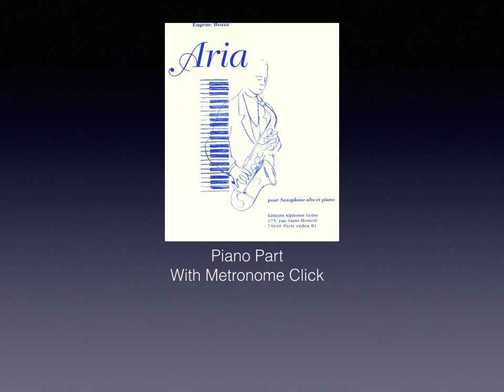Eugene Bozza Aria Piano Accompaniment (with metronome click track)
Don't own an original of the sheet music to this solo?
This video is just the piano part with a metronome click for rehearsal purposes only.